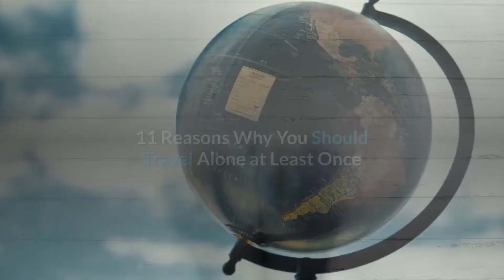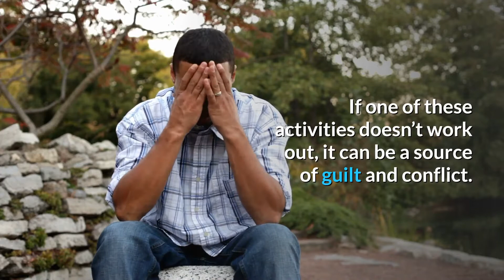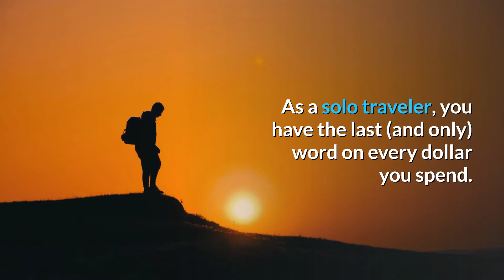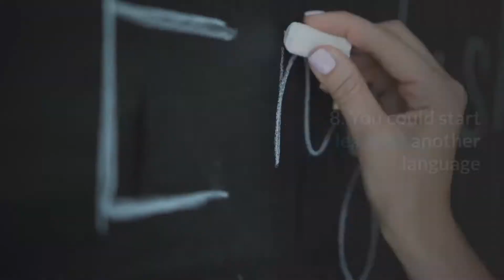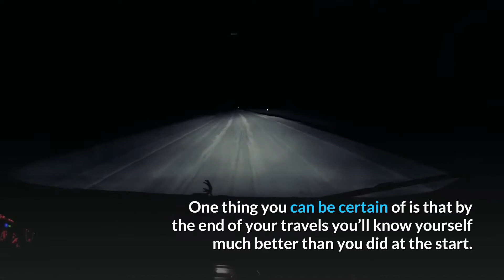11 Reasons Why You Should Solo Travel At Least Once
11 Reasons Why You Should Solo Travel At Least Once.
Though it may sound like something you’d find inside a fortune cookie, sometimes the best travel companion you can have is yourself. Solo travel is easier than you might think, totally liberating, and completely rewarding in a way few other experiences in life can match. Like many travelers, most people never go anywhere alone, but after a few eye-opening, life-changing experiences, you will be hooked on solo travel.

In recent years, interest in traveling alone has skyrocketed, and those in the travel industry all over the world have come up with ways to cater to this growing segment. If you’ve ever wanted to travel alone but been too afraid, if it’s something you did once and vowed never to do again, if you hate the idea of going somewhere without someone you know, now’s the time to reconsider. Think of it this way: You have a limited amount of time and money to spend on travel, so why not customize it to your individual preferences so that you can maximize your satisfaction? If that’s not enough to convince you, here are eleven reasons why you should consider solo travel.

Welcome to Simple Life!

Facing many ups and downs in our daily life, issue with our love life, stress with work, lack of social skills, etc.  Simple Life brings you high quality informational and educational videos. This channel features many different topics that range from health and wellness to love and relationships, psychology, self-improvement, motivation, inspiration, interesting facts of life, personal development, self development and much more.

We hope our videos will give you tips and tricks to improve your social skills, lifestyle and well being.  We are passionate about learning, growing, and inspiring others to be the very best version of themselves, and we dedicate a great deal of time and effort to producing these videos to share the knowledge and information we gain through our love of research. Each of our video is designed to give you something to learn or simply just think about. We hope our Ideas, tips, and signs can improve your productivity and lead you to success in life.  We hope you can find true love, starting with dating and move on to boyfriend and girlfriend relation. We truly hope you enjoy watching our videos as much as we enjoy making them, and that you’ll find something to take away from each video.

Get your first audiobook plus two Audible originals FREE when you try Audible for 30 days, go

To rank your youtube video. SEO Tools.